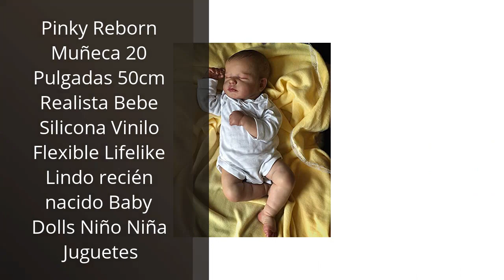【BEBE REBORN CON PELO】Los 5 mejores bebés reborn con pelo para coleccionar y jugar.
✋  Aquí están los 5 mejores bebés reborn con pelo para coleccionar y jugar. disponibles en el mercado.

??? ENLACES DE COMPRA BEBE REBORN CON PELO ???

1) MineeQu 50 CM Tamaño Real de bebé Afroamericano Pelo enraizado a Mano Recién Nacido Sonriente Muñeca con Apariencia Realista Piel Negra Suave y ponderada Cuerpo Reborn Juego de Regalo para bebé

2) Pinky Reborn 24 Pulgadas 60cm Realista Muñecos bebé Renacer Bebé Hermosa Muñeca Silicona Bebe Reborn Toddler Niña Recien Nacido (Item 9)

3) 22 Pulgadas 55 Cm Muñecas Reborn Suave Silicona Vinyl Realista Bebé Reborn Niño Reborn Toddlers Regalo Juguetes Reborn Dolls Viene con un Gran Peluche de Pato Amarillo.

4) Pinky Reborn Muñeca 20 Pulgadas 50cm Realista Bebe Silicona Vinilo Flexible Lifelike Lindo recién nacido Baby Dolls Niño Niña Juguetes

5) MARÍA JESÚS Muñecas para niñas - Bebe Reborn SIMULACION de 45cm y 800g, con Ropa de diseño, Chupete, biberones mágicos y Manta. Muñecas Reborn Hechas en España

00:00 - Intro
00:05 - 1) MineeQu 50 CM Tamaño Real de bebé Afroamericano...
00:37 - 2) Pinky Reborn 24 Pulgadas 60cm Realista Muñecos bebé...
01:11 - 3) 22 Pulgadas 55 Cm Muñecas Reborn Suave Silicona...
01:51 - 4) Pinky Reborn Muñeca 20 Pulgadas 50cm Realista Bebe...
02:23 - 5) MARÍA JESÚS Muñecas para niñas - Bebe Reborn...
02:53 - Outro